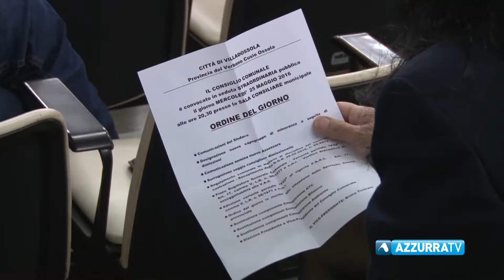Villa, un bilancio con molti tagli e interventi per 720 mila euro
22 marzo 2017 - Villa, un bilancio con molti tagli e interventi per 720 mila euro